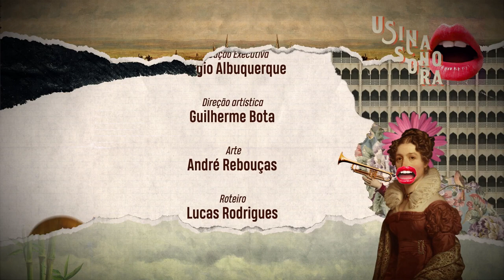Marcio Oliveira e Carranza | Usina Sonora